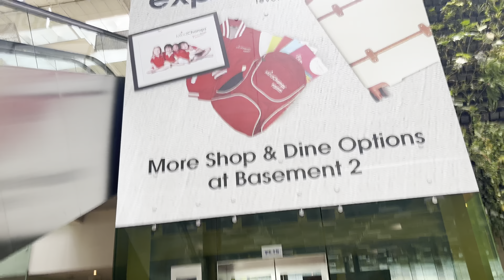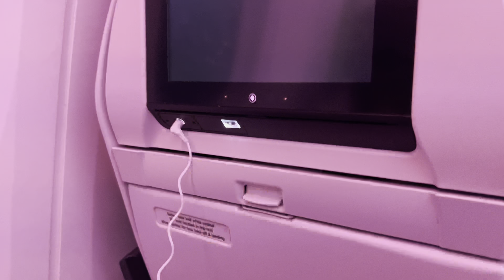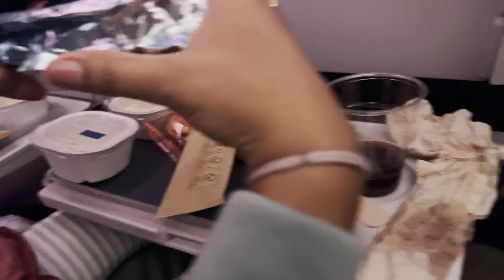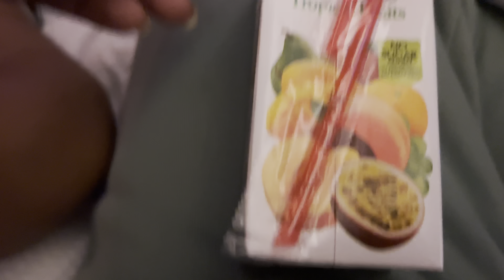Finally phuch gaye New Zealand🇳🇿🇳🇿🇳🇿🇳🇿🇳🇿